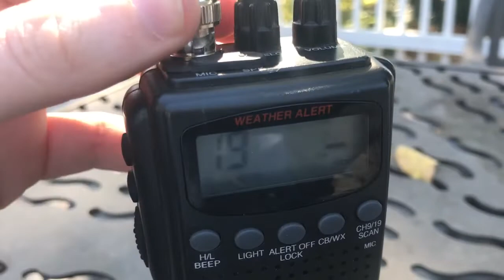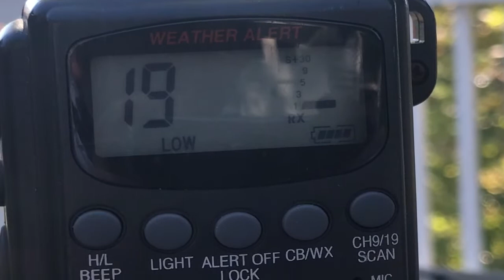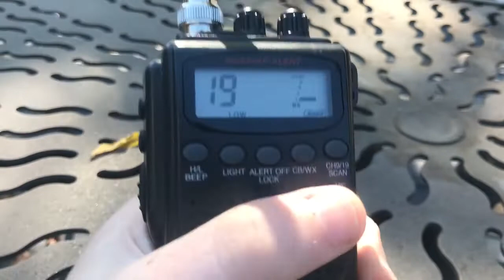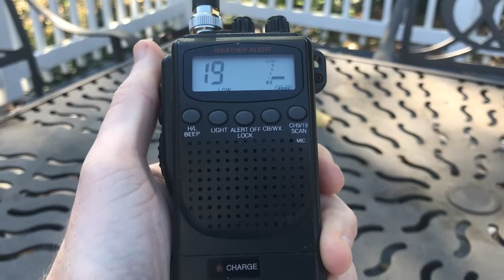RadioShack TRC-241 Handheld CB Radio HA-TA Antenna - Channel 19 RX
Radio Shack TRC-241 40 channel handheld CB radio with Cobra HA-TA (also sold as the HT-1 telescoping CB antenna) telescopic whip antenna base loaded 11 meter CB antenna BNC connector handheld CB walkie talkie antenna upgrade long range antenna.

Listening to CB channel 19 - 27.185 MHz AM.

Antenna frequency range: 25-31 MHz / 26-32 MHz
Center frequency: 27.025 MHz
2:1 SWR bandwidth 25.405 MHz - 31.605 MHz - covers 25.615 MHz - 30.105 MHz / 25.615 MHz - 28.305 MHz export bands.  Covers 26.965 MHz - 27.405 MHz 40 CB channels with 1.2 or 1.3 SWR, excellent performance over rubber duck even 26.515 MHz - 27.855 MHz.